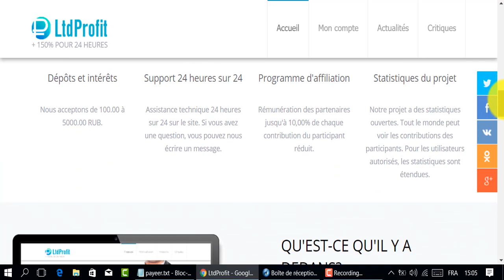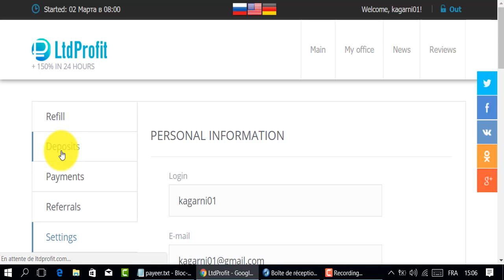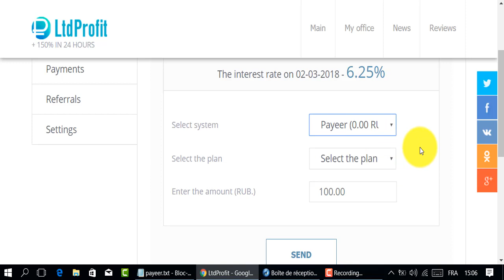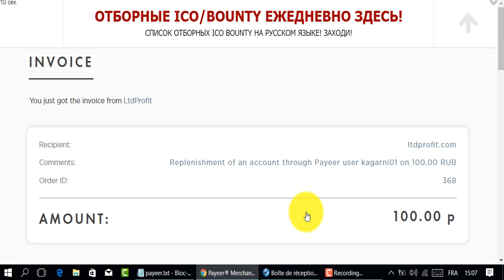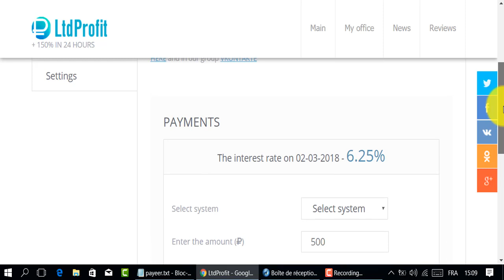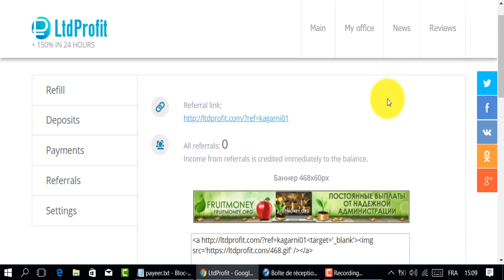الربح من إستثمار الروبل🤓50% ربح بعد يوم🤓6.25% كل ساعة🤓ظاعفوا رصيدكم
موقع لربح الروبل
المواقع الربحية .
ربح الدولار .